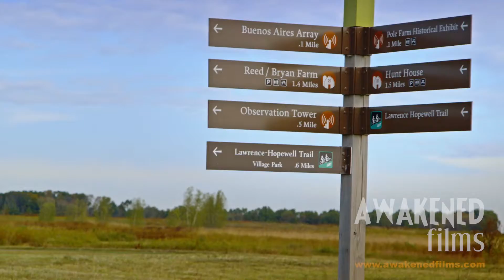The Circuit "a community place"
Basking Ridge, New Jersey

Awakened Films produces cinematic, high definition video content for corporations, non-profits and fashion.

We are creators of many forms of digital media: Engaging corporate overview videos. Heart wrenching charity fundraiser videos. Commercials for broadcast and the web. Live webcasts of corporate meetings and non-profit events. Behind-the-scenes videos. YouTube videos. Fashion and event videos. Conference media. Author videos. DVDs. Television shows. Independent films. Product launch videos and more.

The Circuit

This video is the 4th part of a 4 part series

Greater Philadelphia is the proud home of the Circuit Trails, a vast regional network of hundreds of miles of multi-use trails that is growing in size each year. The Circuit connects our local communities, providing endless opportunities for recreating and commuting. So whether you bike it, walk it, or run it, the point is — just enjoy it.

Total running time: 03:17

Awakened Films is a New Jersey production company specializing in documentary storytelling for corporations and non-profits.  We primarily serve New Jersey, New York City, Pennsylvania, Boston, D.C.

About the Executive Producer:
Jason Schuler, an intuitive creative visual storyteller, is driven by the compelling journeys of others. With an extensive background and client base in the Non-profit and Corporate sectors, Jason is frequently called upon to tell meaningful stories through documentary style productions. His clients include Dr. Oz and his national school based charity HealthCorps, the YMCA, the American Heart Association, Food & Wine Magazine, CBS, Lippincott, Dun & Bradstreet and others. Jason utilizes movie caliber visuals to take the sometimes- overlooked events of life and create deeply impacting stories.